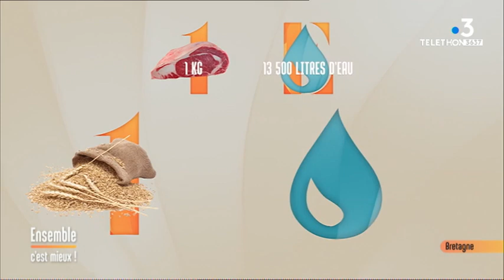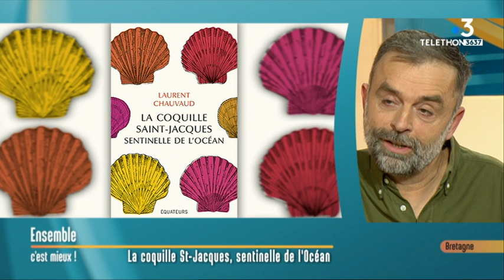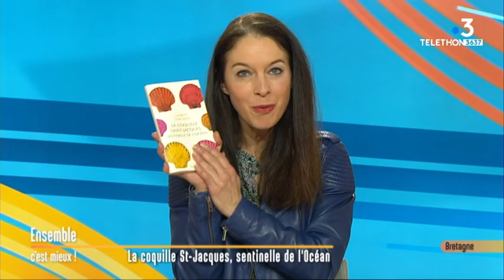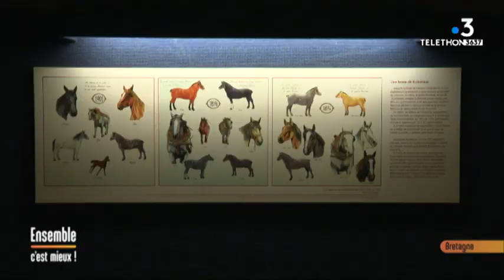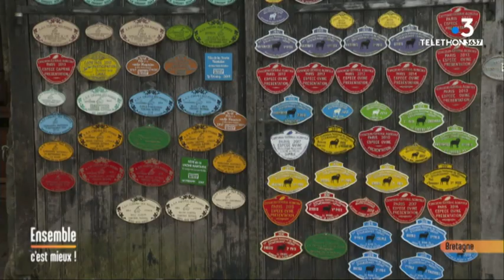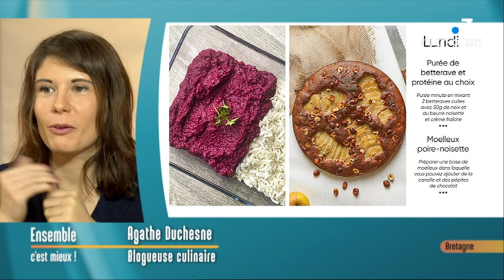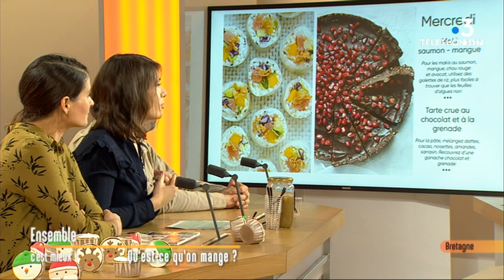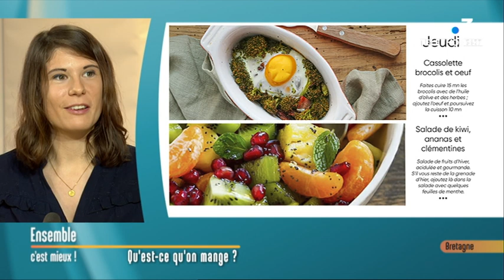Manger moins de viande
Le thème du jour : Manger moins de viande